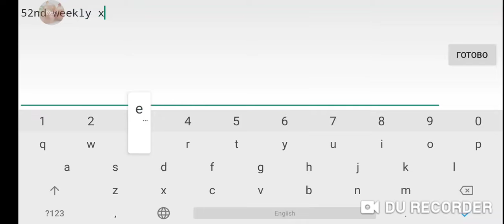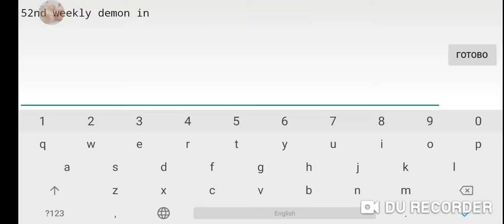1 YEAR OF WEEKLIES!!! CRUSH by Subwoofer 100% (W/Coin) (Amazing demon 10*) | Geometry Dash 2.11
52nd weekly (year has 52 weeks)... That was the achievement I was dreaming about lol. I'm so happy to get to this point, will go further!

This level is amazing! Subwoofer didn't disappoint me! I really love castle style of Judgement and this level. Also, Subwoofer chose some melodies from adventure games, with makes his creations unique. Waiting for more bangers from him!

COINS GUIDE
・Collect 16 coins: 0:09, 0:12, 0:15, 0:17, 0:18, 0:31 x5, 0:33, 0:41 x5, you must also go over the "tree" (0:18), then jump on a green platform 0:47 to collect the third item 0:49, then go through some blocks 1:11, then skip all keys 1:36 and finally the coin will be unlocked at 1:40 :D

INFO
Name: CRUSH
Creator: Subwoofer
Enjoyment: 9.5/10
Gameplay: 7/10
Design: 52/10 ;)
In-game difficulty: Easy demon 10*
My difficulty: Easy demon 10*
Worst fail(-s): 77% bruh
Attempts: 446
Comments: 52nd weekly demon in a row! Wow, that's a HUGE achievement! That mean I'm beating weeklies for a year straight! GG 31/05/2022. Fantastic level btw

GG :D

Enjoy :D